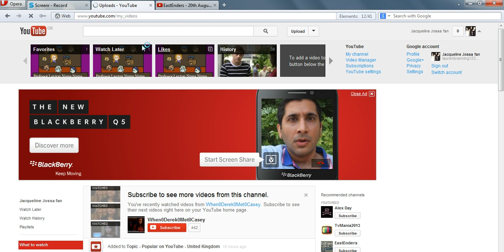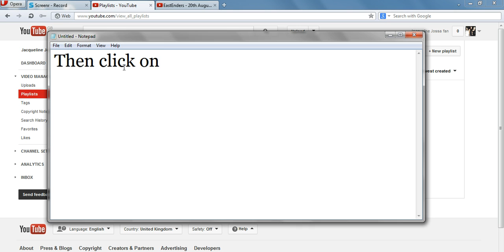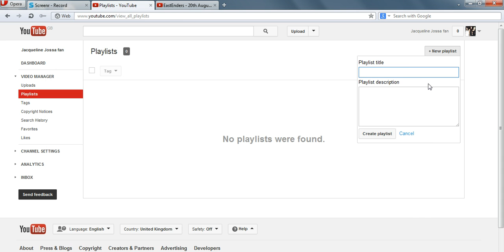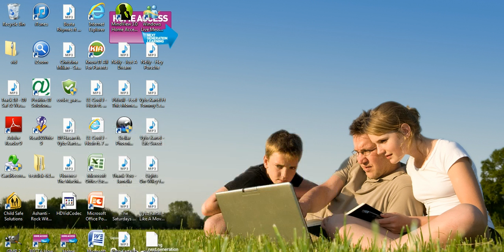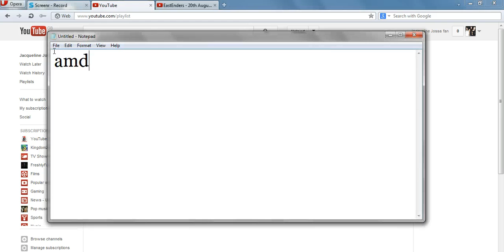Screencast by jacqiii from Screenr.com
Here's how to make a YouTube playlist and put videos in it